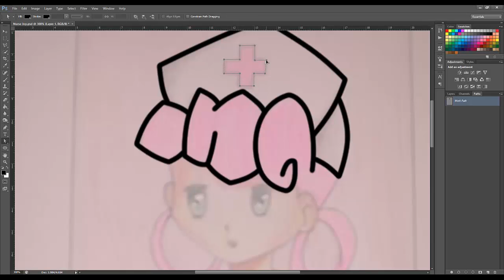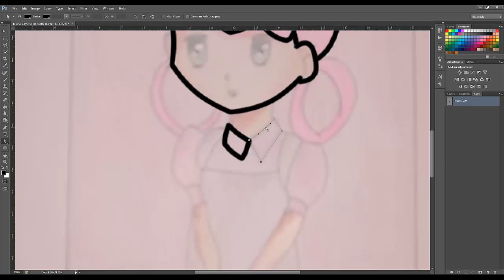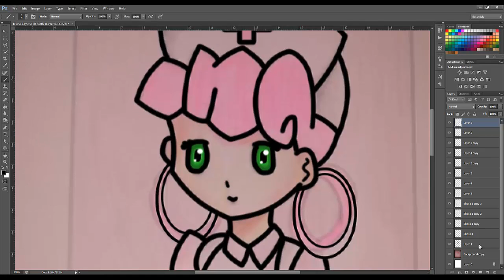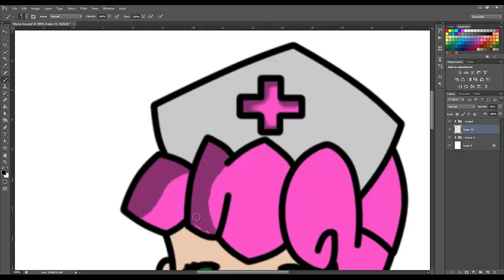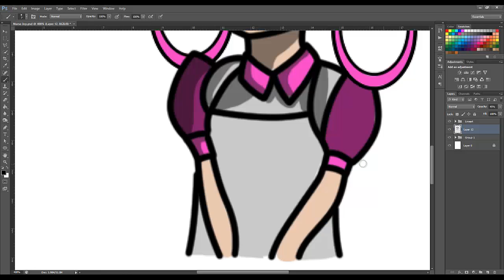Nurse Joy - Pokemon Speed Drawing in Photoshop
This is a quick speed drawing of Nurse Joy from Pokemon. Thanks :)